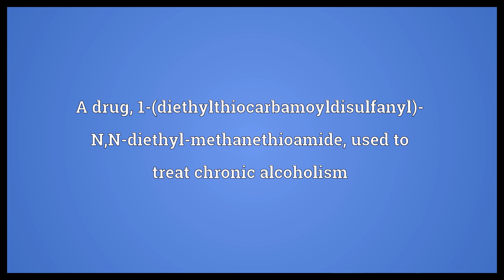Disulfiram Meaning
Video shows what disulfiram means. A drug, 1-(diethylthiocarbamoyldisulfanyl)- N,N-diethyl-methanethioamide, used to treat chronic alcoholism.  Disulfiram Meaning. How to pronounce, definition audio dictionary. How to say disulfiram. Powered by MaryTTS, Wiktionary